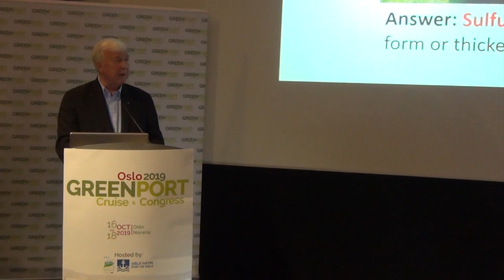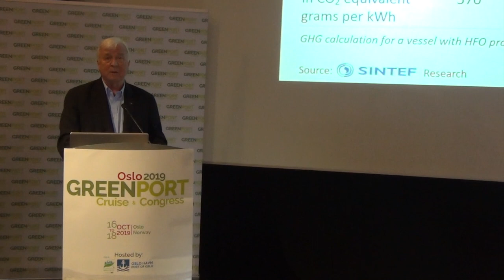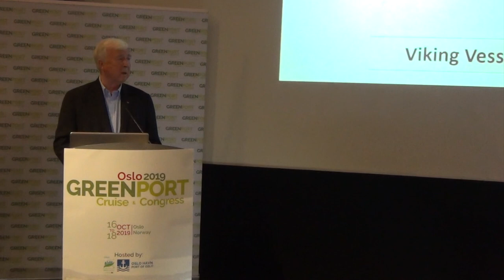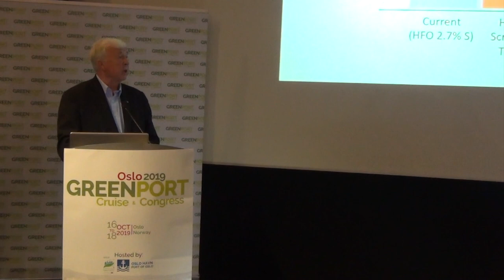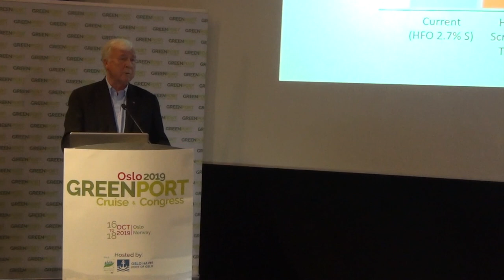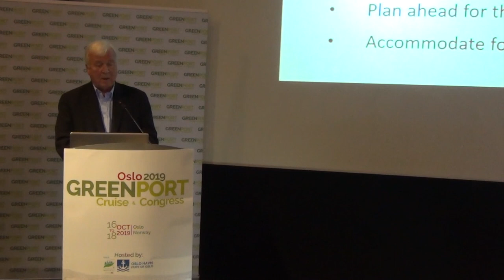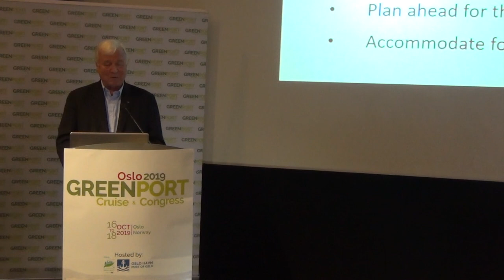GreenPort Congress 2019 Keynote - Torstein Hagen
Torstein Hagen, Founder and Chairman, Viking Ocean Cruises delivers a keynote address on the sustainable cruise industry at the 15th edition of GreenPort Cruise & Congress 2019.